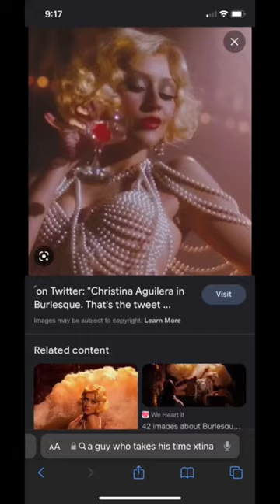DIY burlesque Pearl costume